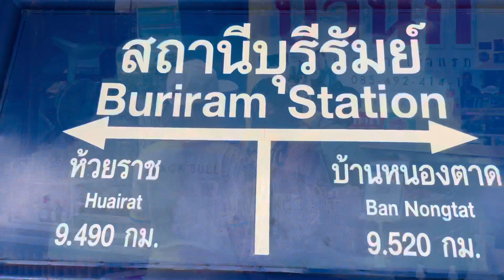ติดใจเลยต้องกลับมาอีก ลูกชิ้นยืนกินสถานีรถไฟบุรีรัมย์